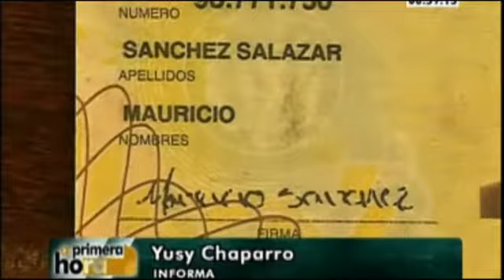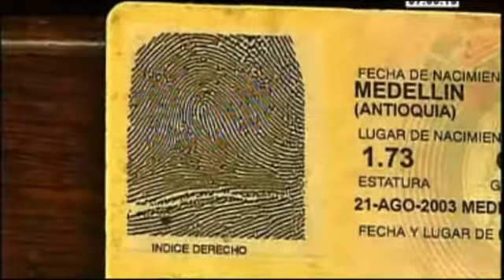Por falsificación de cédula, un hombre afirma que paga 8 años de cárcel por un delito que no cometió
Un hombre se encuentra en sería problemas pues al parecer alguien que fue sorprendo con un arma de fuego falsifico su cédula y ahora éste recibió una condena de 9 años de prisión siendo inocente. La registraduría conoció el caso y dijo que podría tratarse de una suplantación.